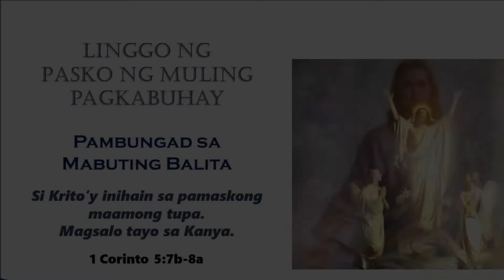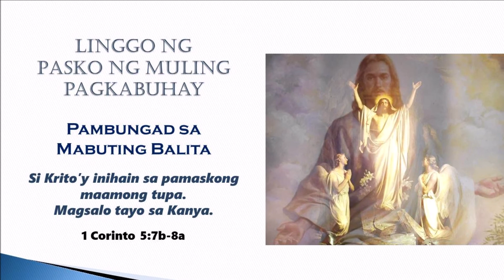Awit Pambungad sa Mabuting Balita ng Linggo ng Pasko ng Pagkabuhay, K (1 Cor 5:7b-8a)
Awit Pambungad sa Mabuting Balita (1 Corinto 5:7b-8a)
LINGGO NG PASKO NG MULING PAGKABUHAY, ABK
REFRAIN: RCRamos (2019); BERSO: Tono mula sa V2 Hymnal
Music Sheet: FB Page "Responsorial Psalm / Salmong Tugunan"

Si Kristo’y inihain na pamaskong maamong tupa.
Magsalo tayo sa kanya.